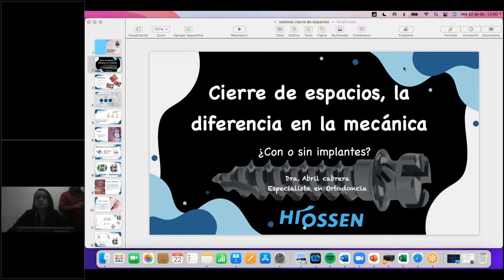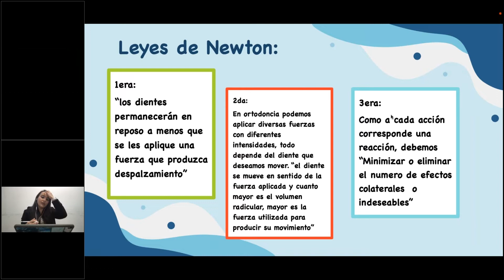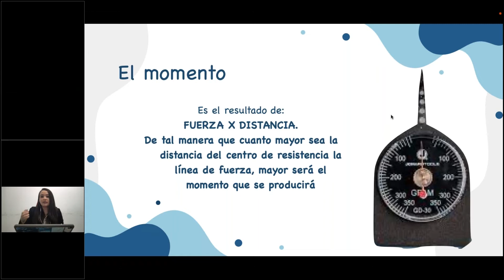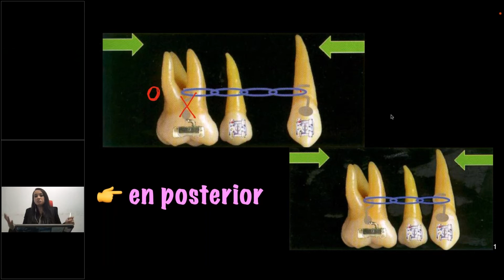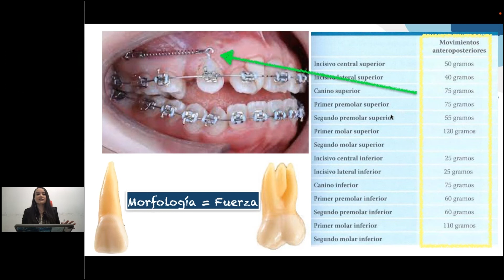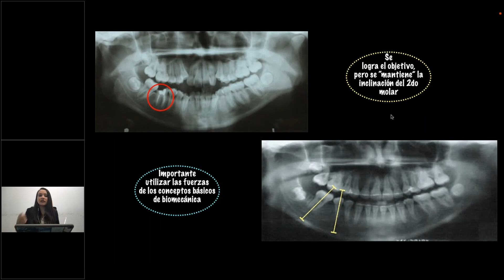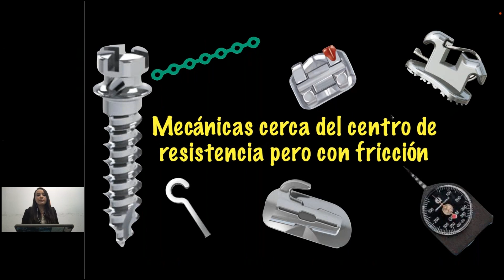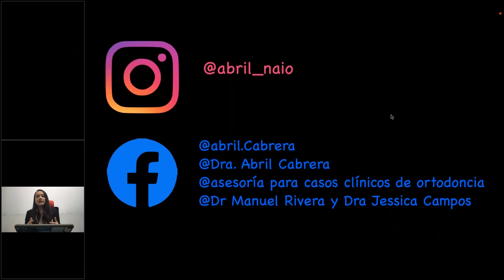Webinar sobre cierre de espacios, la diferencia en las mecánicas ¿con o sin ortoimplantes?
Impartido por la Dra. Abril N. Cabrera